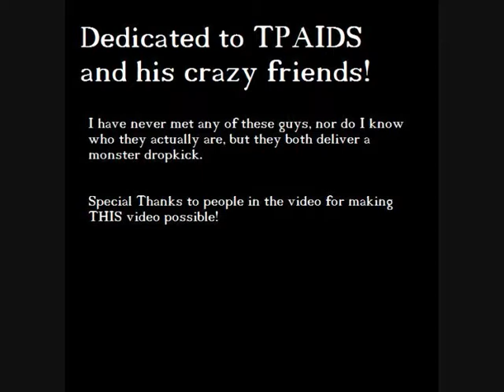Double Dropkick Remix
Remix of a double dropkick. Original video filmed by TPAIDS. Music by The Shamen